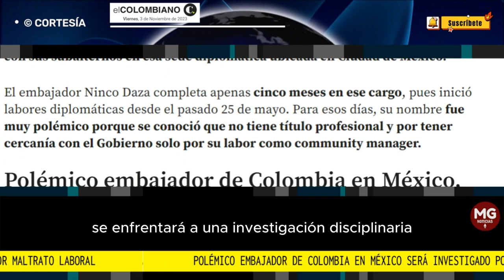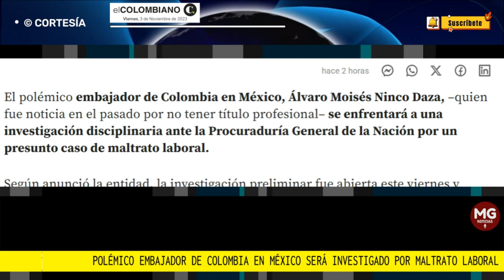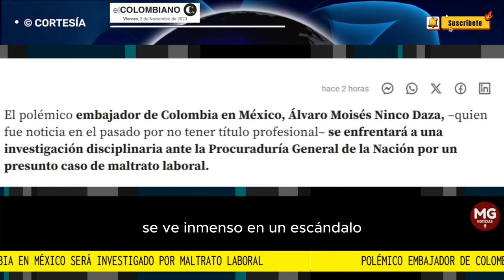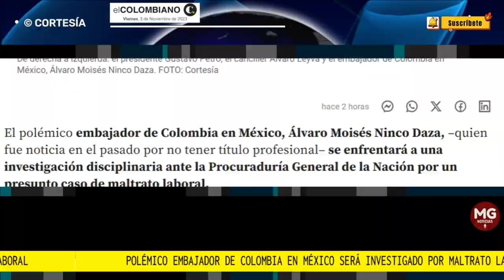🎙️ POLÉMICO EMBAJADOR DE COLOMBIA EN MÉXICO SERÁ INVESTIGADO POR MALTRATO LABORAL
Polémico embajador de Colombia en México, Álvaro Ninco Daza, será investigado por maltrato laboral
El embajador Álvaro Moisés Ninco también había atravesado otras polémicas por falta de estudios. Cancillería deberá entregar información de denuncias.
EL COLOMBIANO